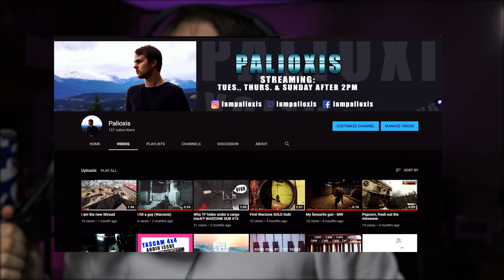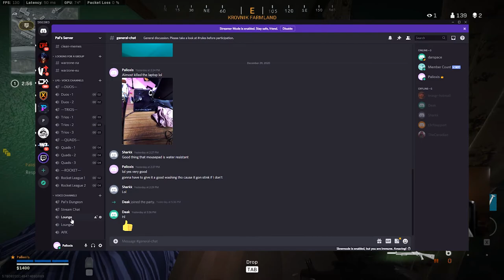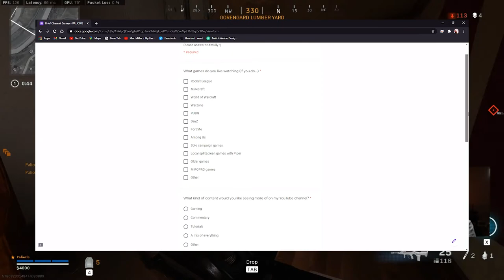WELCOME TO THE CHANNEL! | Official Video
Hello and welcome!! My name is Palioxis and this is my YT Channel!
Feel free to make yourself at home :P

Plz fill out 4 me!

---SOCIALS---

---EQUIPMENT---

LAPTOP: Lenovo Y50

COMPUTER:
Processor: Intel i5-9600K
Graphics: RTX 2070 8 GB
Motherboard: Z390-A PRO
Ram: 32GB DDR4 3200 mHz
Cooler: Hyper 212
Monitor: MSI Optix G27C4 165Hz 1ms
Storage: 1TB SSD M.2, 4TB HDD

RECORDING:
Stream Camera: Canon T5i Rebel
Video Camera: Canon RP
Microphone: Rode NT1
Audio Interface: Scarlett Solo 3

LIGHTING:
Neewer 480 RGB LED Light
Neewer 2 Pack Portable Photography Lighting Kit

CHAIR:
$8 Value Village office chair (yes, it is comfy)

---TAGS---